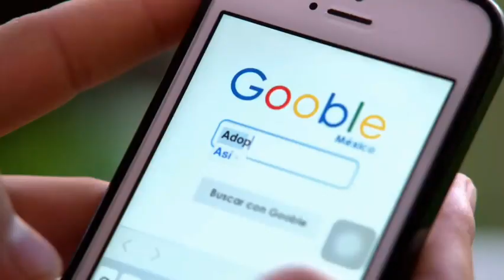Los Abusados :v || La Rosa de Guadalupe#1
Hola que hace🖐🖒❤
Espero sea tu agrado la reaccion chafa,  y que televisa no me tumbe el canal xd...